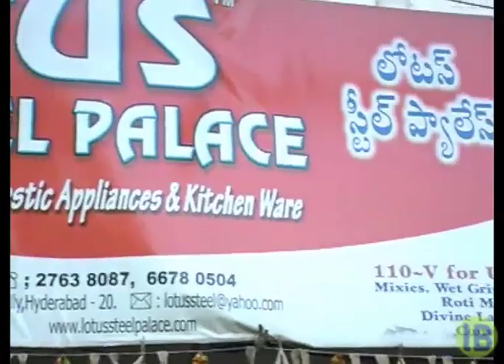Lotus Steel Palace